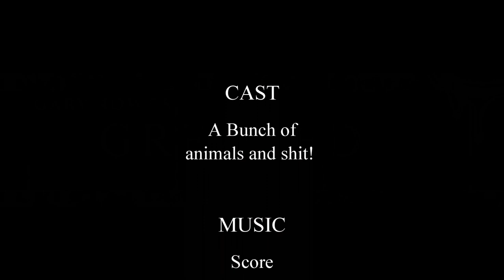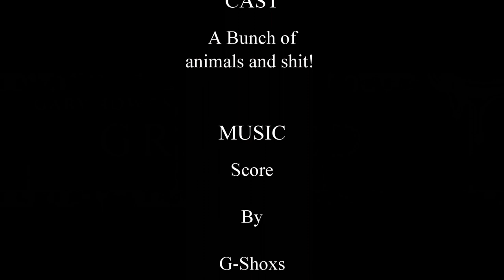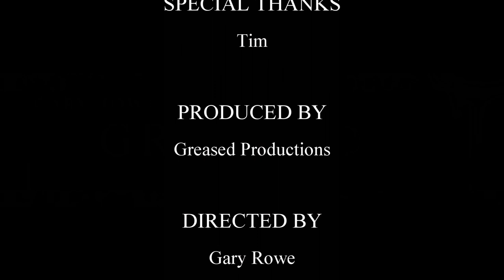Wild Florida II A new Kind of Nature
My annual trips around the state to see Florida in all its beauty and its failures.